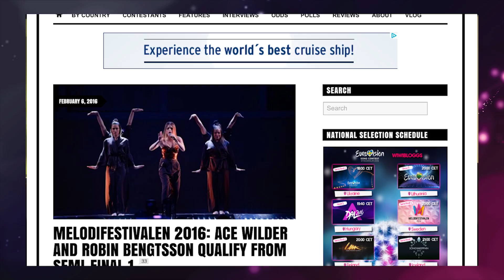Melodifestivalen 2016: Robin Bengtsson and Ace Wilder win Semi-Final 1 (Review) | wiwibloggs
Ace Wilder ("Don't Worry") and Robin Bengtsson ("Constellation Prize") qualified direkt till final during semi-final 1 of Melodifestivalen 2016 in Gothenburg. Samir & Viktor ("Bada Nakna") and Albin & Mattias ("Rik") finished in third and fourth and will compete in Andra Chansen — the second chance round. Mimi Wener ("Ain't No Good"). Pernilla Andersson was eliminated ("Mitt Guld").